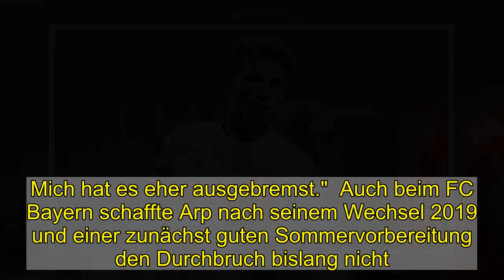Arp: "Auf jeden Fall habe ich eine Perspektive beim FC Bayern"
Im kicker-Interview (Montagausgabe) spricht Fiete Arp über seine Zukunft, die Lage in München und die Zeit beim HSV.  Schaffte den Durchbruch bislang nicht: Fiete Arp.  imago images  Ruhig war es in den vergangenen Monaten um Fiete Arp geworden. Zu Saisonbeginn fasste der 21-Jährige nach einer schwierigen ersten Saison ohne Profieinsatz beim FC Bayern den Entschluss, die komplette Spielzeit in der zweiten Mannschaft in der 3. Liga zu absolvieren. "Ich bin nach wie vor froh, diesen Schritt im Sommer gemacht zu haben, weil es mir Ruhe nach meinen Erlebnissen in den zwei, drei Jahren davor gegeben hat", sagt der Angreifer im exklusiven kicker-Interview (Montagausgabe).   Mich hat das Lob eher ausgebremst.  Fiete Arp  Beim Hamburger SV galt der zu Jugendzeiten hoch dekorierte Arp schon mit 17 Jahren als großer Hoffnungsträger im Abstiegskampf. Eine Erwartung, der er gar nicht gerecht werden konnte. "Wahrscheinlich war alles zusammengenommen zu viel. Es ist für einen jungen Fußballer Fluch und Segen, wenn er immer alles reflektiert und einschätzt", gibt Arp Einblick in seine Gedanken von damals und schlussfolgert: "Vielleicht hätte ich all das Lob konsequenter in Selbstvertrauen ummünzen müssen. Mich hat es eher ausgebremst."  Auch beim FC Bayern schaffte Arp nach seinem Wechsel 2019 und einer zunächst guten Sommervorbereitung den Durchbruch bislang nicht. "Zu Punktspielbeginn bin ich wahrscheinlich an mir selbst gescheitert. Ich habe mir Maßstäbe gesetzt, die ursprünglich zu dem Zeitpunkt so noch gar nicht mein Ziel waren", erklärt er. Aufgeben will er jedoch keinesfalls und blickt trotz des Jahres in der zweiten Mannschaft optimistisch in die Zukunft. "Auf jeden Fall!", antwortet Arp auf die Frage, ob er eine Perspektive beim Rekordmeister habe. "Das hängt aber viel von mir ab. Wenn ich mich weiterentwickle, dann habe ich hier definitiv eine Perspektive. Mein Ziel lautet, in der ersten Mannschaft meine Fußspuren zu hinterlassen, dafür bin ich zum FC Bayern gekommen."  Das gesamte Interview lesen Sie in der Printausgabe des kicker vom Montag (auch als eMagazine abrufbar). Fiete Arp erzählt unter anderem, warum er hofft, dass Niko Kovac und Horst Hrubesch sich nicht irren, wie er über eine mögliche Rückkehr nach Hamburg denkt und was ihn von Bayern-Shootingstar Jamal Musiala unterscheidet.  Frank Linkesch   kicker.tv Trainerstimme  Flick schwärmt von Musiala: "War diese Woche am Kopfballpendel"   alle Videos in der Übersicht